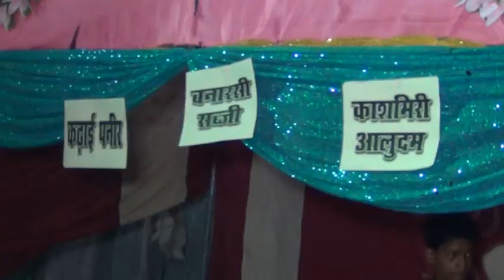50th Anniversary (mummy & Papa) 2016, part 2